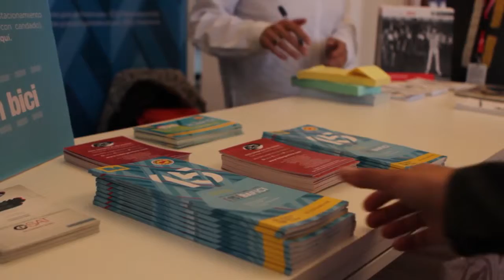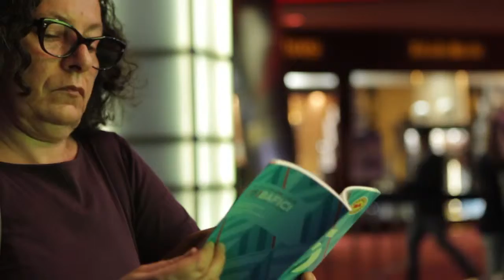BAFICI 2013 - día 2 - recoleta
El Buenos Aires Festival de Cine Independiente en su 15 Edición este año se presenta en el barrio de Recoleta.